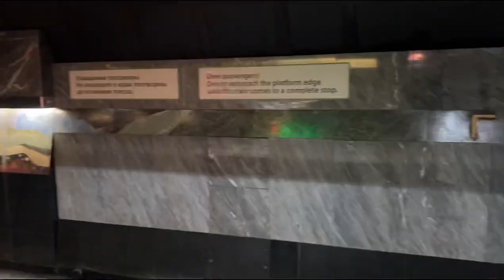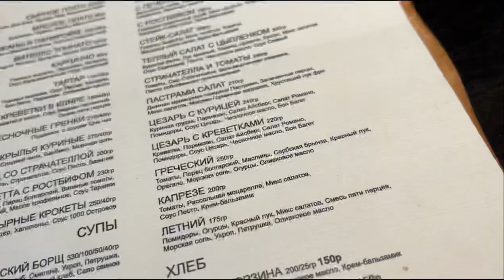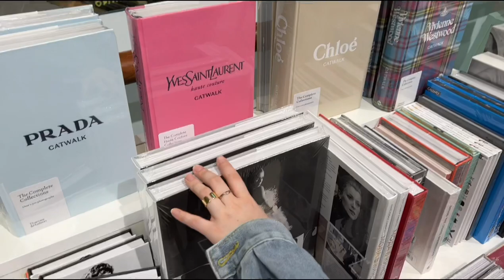VLOG#5 УЕХАЛ В КАЧКАНАР | ПРОШЛАЯ РАБОТА | ОПЯТЬ НА ПАТРИКАХ | ШОПИНГ